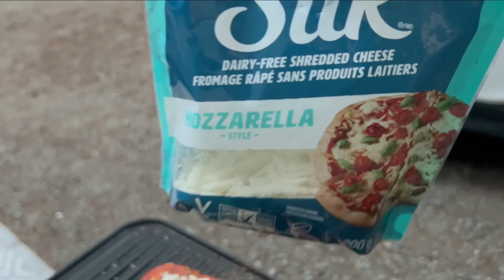Il faut trouver un plan B pour nous.Ça devient compliqué..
On se retrouve dans une petite vidéo.

Cette semaine était vraiment difficile et challengeant pour nous. Pour être franche, le moral n’était pas à son meilleur. Beaucoup de stress avec Freedom et notre beau grand garçon Jaymian.

On se questionne pour savoir quelle est la meilleure solution pour nous.

Lundi, nous irons consulter un docteur en privé et nous irons visiter quelques endroits pour voir si c’est possible de stationner Freedom le temps de le faire réparer parce que ici au camping, c’est pas possible de rester plus de 2 semaines alors il faut rapidement trouver un plan B.

Merci pour votre présence et merci beaucoup de suivre nos belles aventures en famille.

Aidez-nous à atteindre les 10 000 abonnés 🥰

Gros câlin xx
Bon visionnement les amis